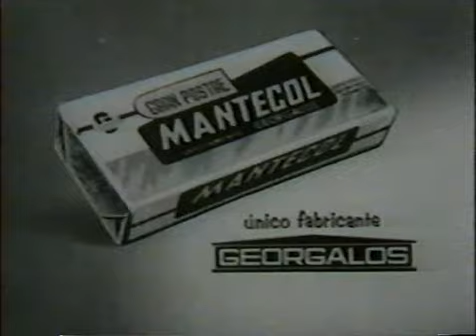Pub. La Pandilla Mantecol - García Ferré